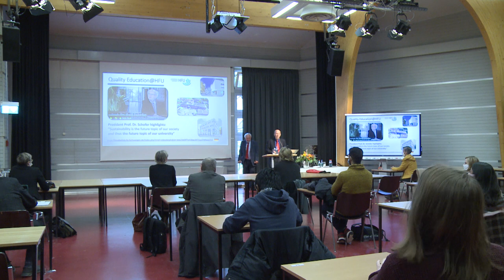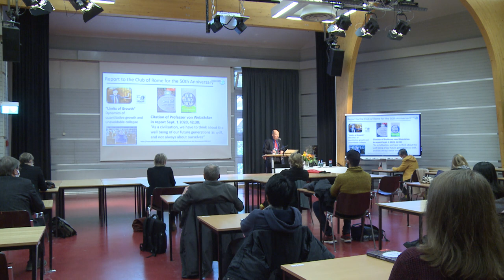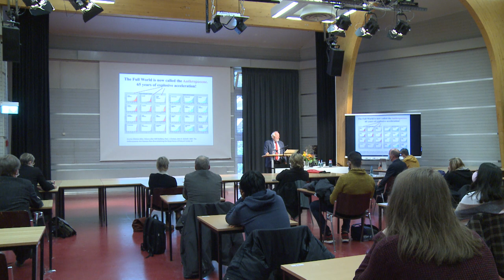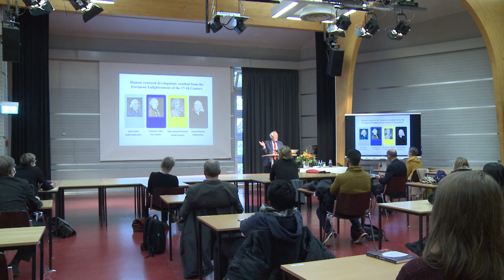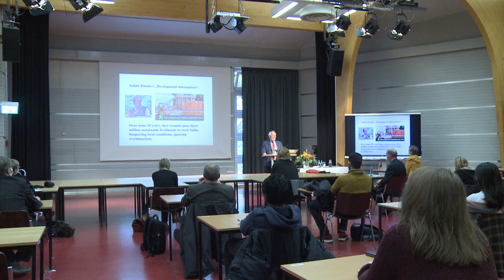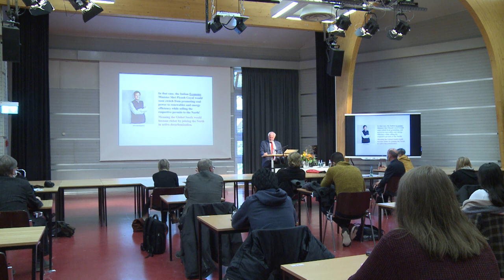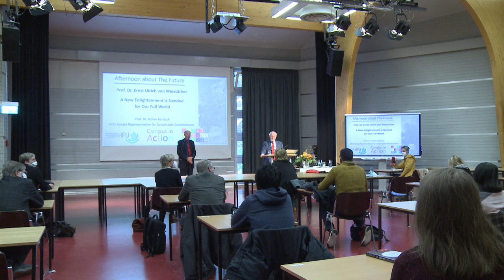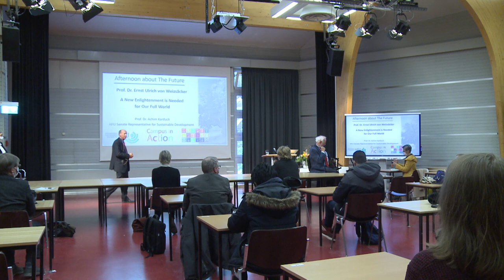A New Enlightment is Needed for Our Full World - Prof. Ernst Ulrich von Weizsäcker | GLFtv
Afternoon about The Future: Lecture Prof. Ernst Ulrich von Weizsäcker at Furtwangen University on October 16, 2020: A New Enlightment is Needed for Our Full World